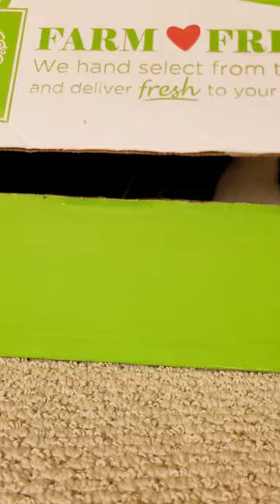Rabbit Crack: Addicted to Hay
Watch this adorable video of a tiny pet bunny rabbit running up the stairs for more food after finishing his dinner of salad greens. The rabbit is so excited that he smashes into the box holding his beloved hay and eagerly opens it to indulge in some glorious hay. Join us in watching this cute bunny as he satisfies his hunger and jumps inside the box to be as close as possible to the treat.